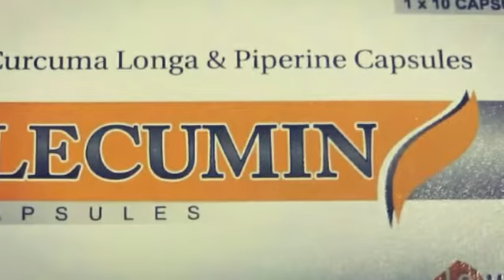हिंदी टी वी सीरियल दिया और बाती हम के सुपर स्टार सूरज राठी के साथ कुछ पल मोगा मोगा में